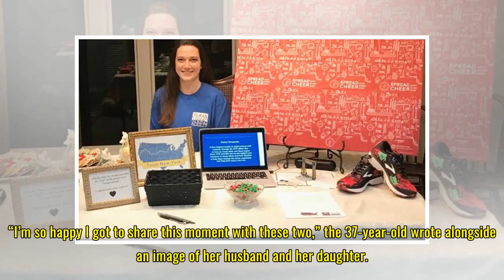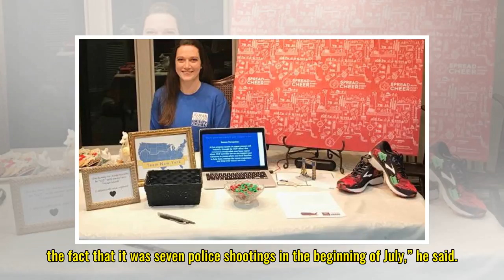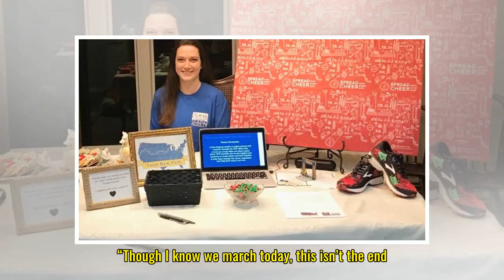Kim and Kanye Take Daughter North to March for Our Lives: ‘I Hope North Remembers This Forever’